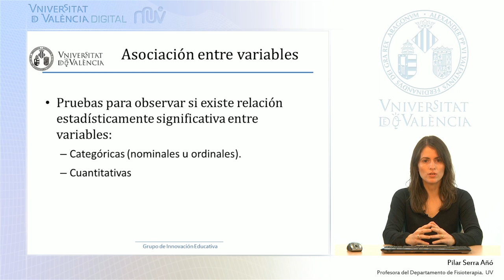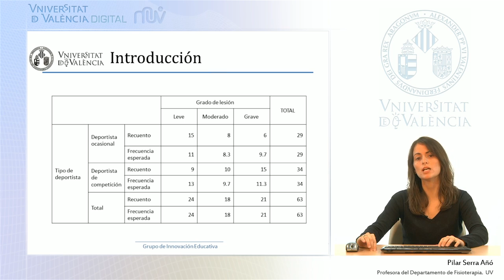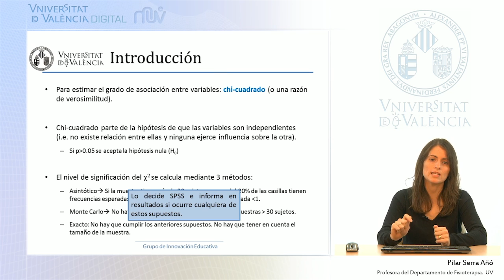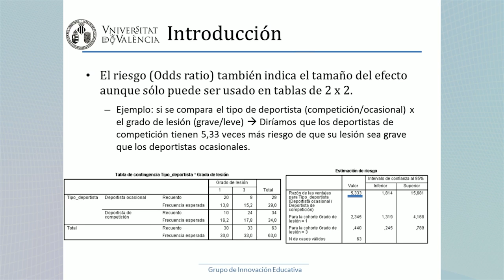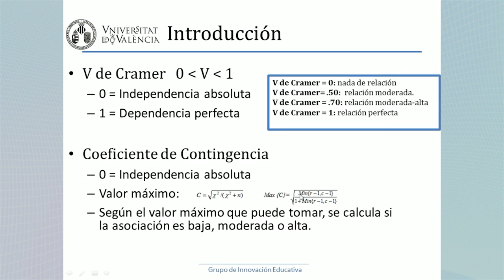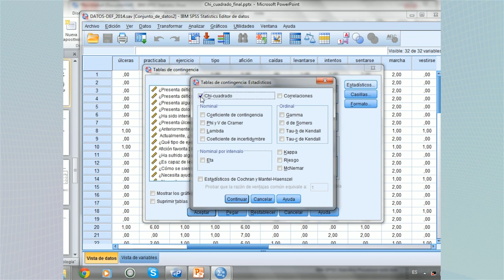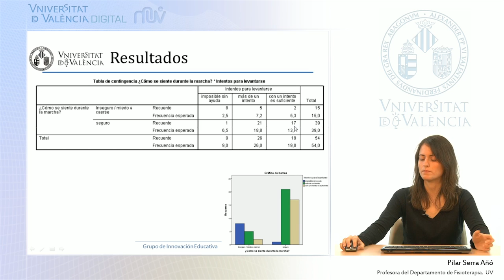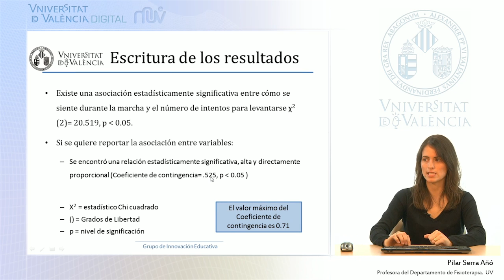Tablas de contingencia y Chi-Cuadrado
Autor:Serra Añó, Pilar; Ponce Darós, María José; López Bueno, Laura; González Moreno, Luis Millán; García Massó, Xavier;
Fecha:2014
Resumen: Organización de tablas de contingencia y ejecución de la prueba Chi-Cuadrado para establecer la asociación entre variables en el área de las Ciencias de la Salud.